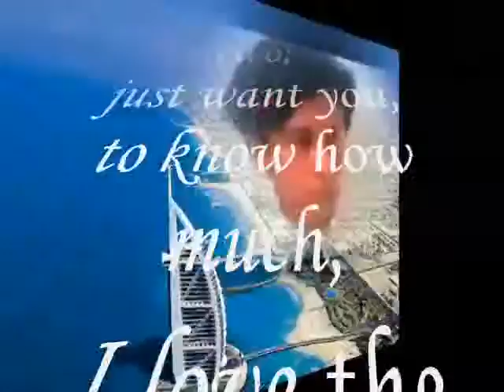What I have to say is private,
do.
do so
Money is an excellent servant, but the host
very bad.